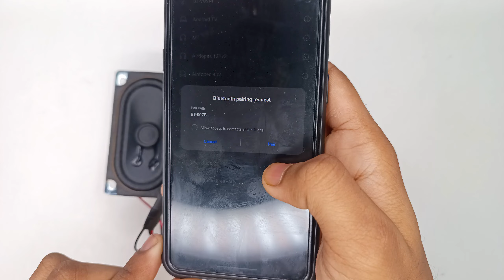How to Use BoomBox Module(Bt Module) #83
In this video we will learn how to use boombox module and make our own speaker.